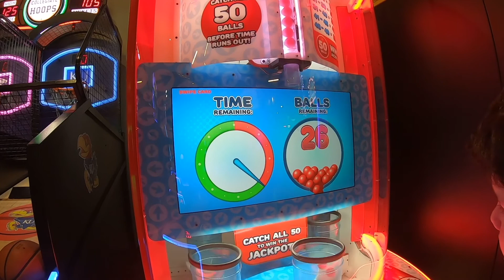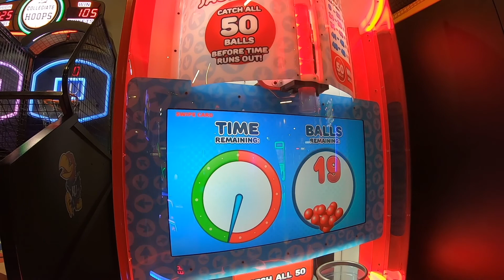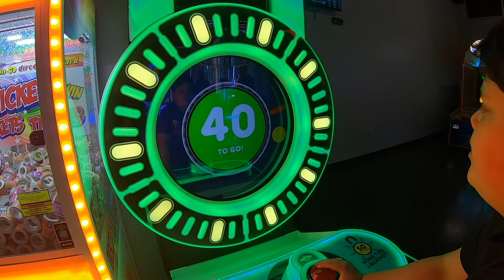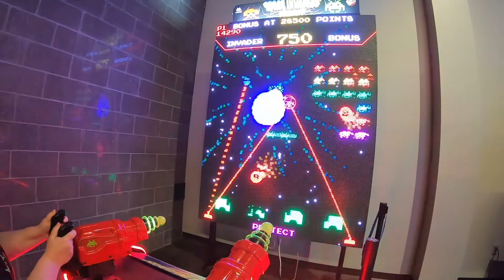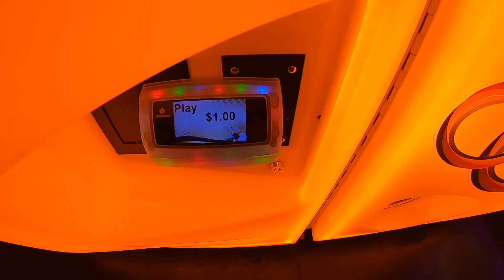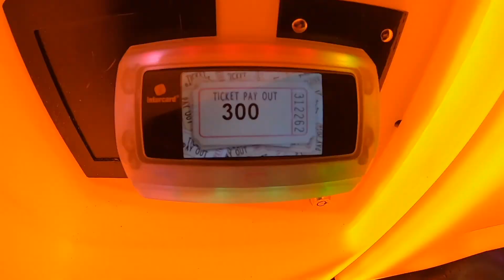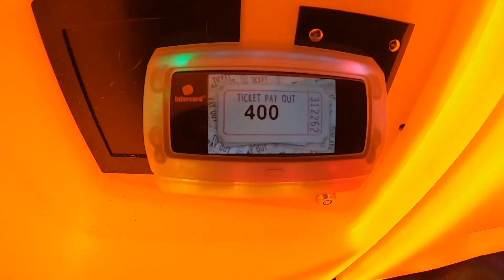What Can Me And My Parents Win For $20 Each At The Alley In Salina Kansas!?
Song
Lemonade
Artist
Internet Money, Gunna, Don Toliver

The Bell Is Turned On!

Check Out The Arcade Hawk Website With Merch and Prizes for sale and channel info!

thearcadehawk

You Can Also Donate On My Website In The Donate Tab!